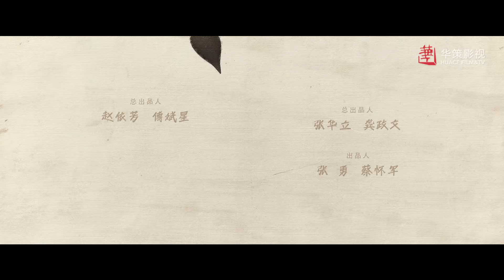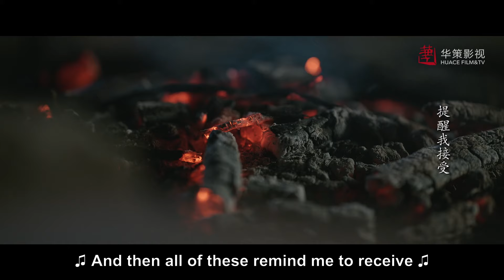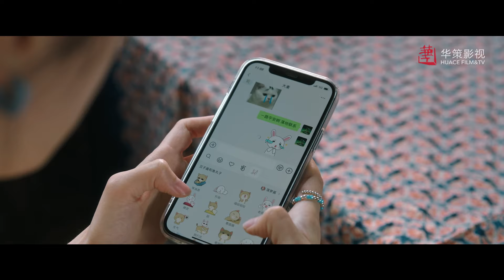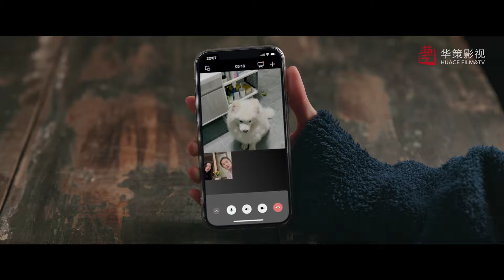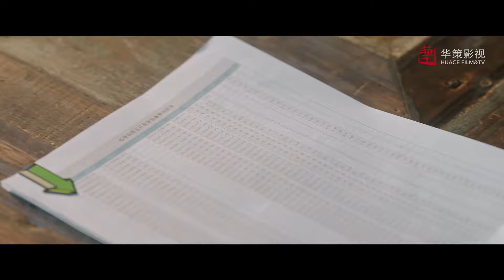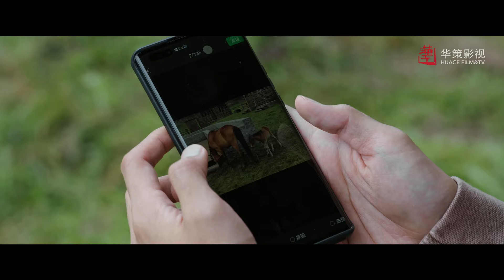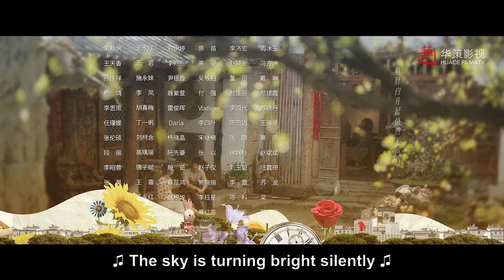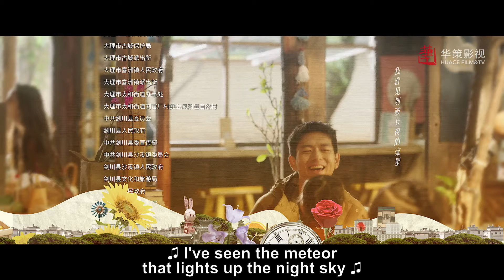[Urban Romantic] Meet Yourself EP22 | Starring: Liu Yifei, Li Xian | ENG SUB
►Episodes: 40eps×45’
►Cast: LiuYifei(CrystalLiu),